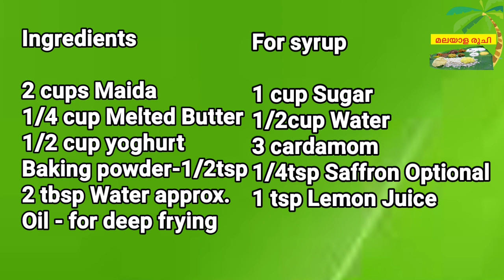ബാദുഷ || Badusha Recipe || Balushahi Recipe || Badusha Recipe in Malayalam || Kerala Recipes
Ingredients

2 cups Maida
1/4 cup Melted Butter
1/2 cup yoghurt
Baking powder-1/2tsp
2 tbsp Water approx.

For syrup

1 cup Sugar
1/2cup Water
3 cardamom
1/4tsp Saffron Optional
1 tsp Lemon Juice